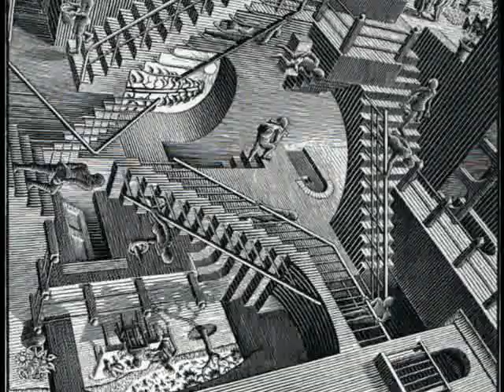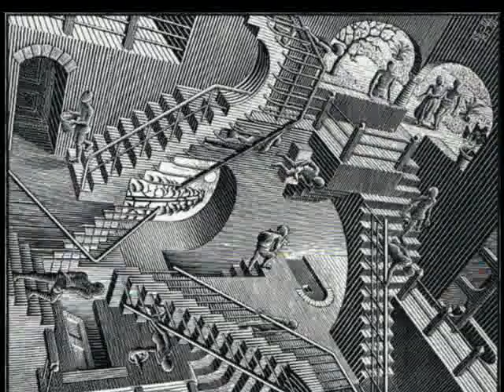Yonderboi - Pilinszky - Terek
Részlet Yonderboi Egyenes Labirintus mixéből.
Vers: Pilinszky - Terek